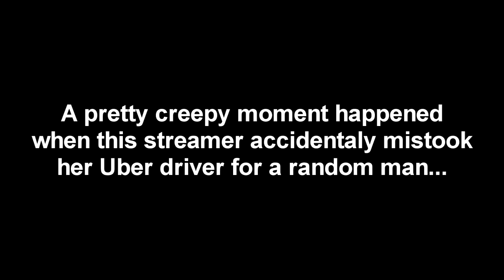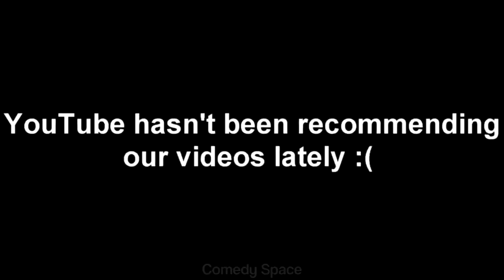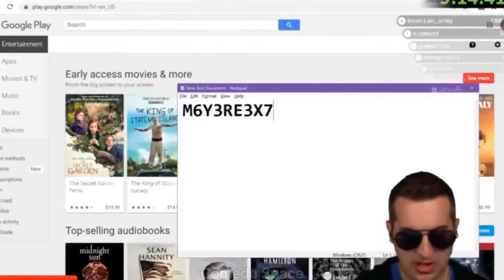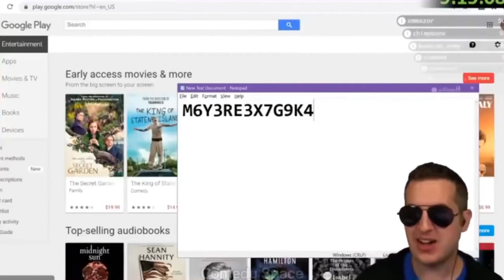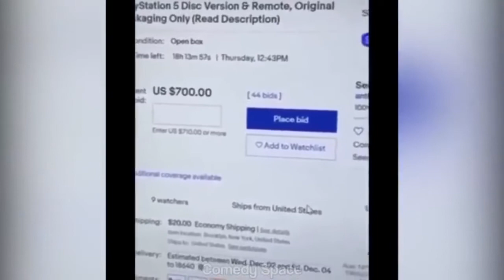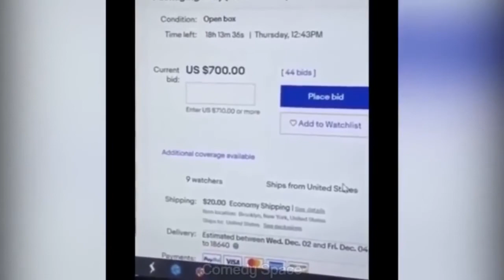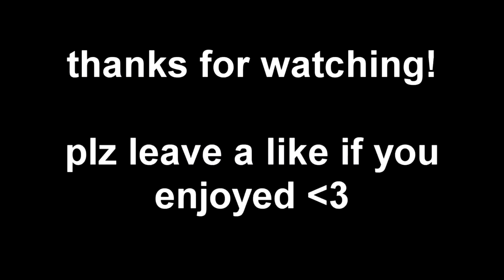Girl Tells An "Uber Driver" She's Not Recording. Watch what happens next...